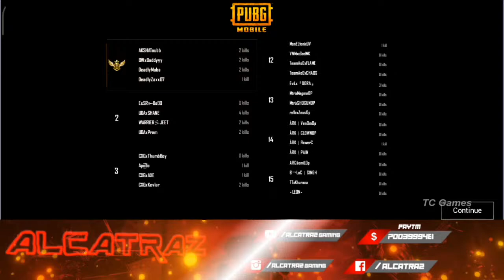GENESIS WEEKLY BATTLE ft MCYS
TO SUPPORT ME JOIN MY WHATSAPP GROUP -

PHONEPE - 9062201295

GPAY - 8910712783